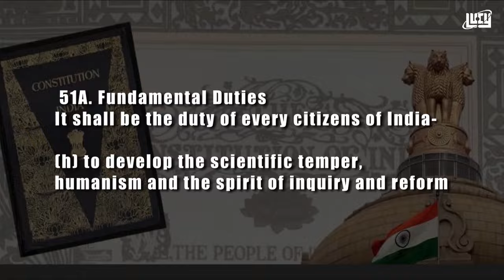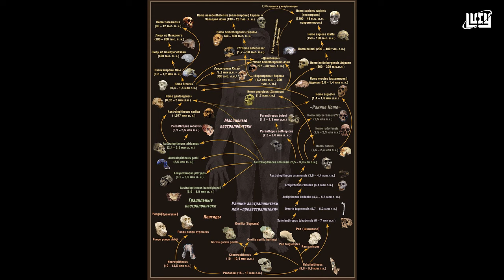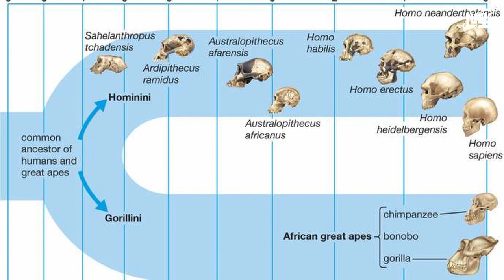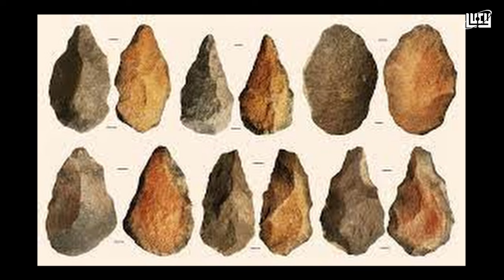എന്തുകൊണ്ട് കുരങ്ങൻ ഇപ്പോൾ മനുഷ്യനാകുന്നില്ല ? / Human Evolution / Chandrasekhar R/ Lucy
മനുഷ്യൻ കുരങ്ങ് പരിണമിച്ചുണ്ടായതാണ്? എന്തുകൊണ്ടാണ് ഇന്നും കുരങ്ങ് പരിണമിച്ച് മനുഷ്യൻ ഉണ്ടാകാത്തത്? പരിണാമ സിദ്ധാന്തം വെറുമൊരു സിദ്ധാന്തം മാത്രമല്ലേ? മനുഷ്യൻ കുരങ്ങിൽ നിന്നാണ് പരിണമിച്ചത് എങ്കിൽ ഇപ്പോഴും കുരങ്ങുകൾ ഉള്ളത് എന്തുകൊണ്ട്? ഇതുപോലെയുള്ള ധാരാളം ചോദ്യങ്ങൾ സോഷ്യൽ മീഡിയയിൽ കേൾക്കാറുണ്ട്. അവർ വിശ്വസിക്കുന്ന മത സാഹിത്യമായി യോജിച്ചു പോകാത്ത എല്ലാത്തിനെയും തള്ളിക്കളയുന്ന രീതിയാണ് പൊതുവെ മതപ്രഭാഷകർ സ്വീകരിക്കുന്നത്. ഈ വീഡിയോയിലൂടെ എന്താണ് പരിണാമ സിദ്ധാന്തം എന്നും, മനുഷ്യന്റെ മുൻഗാമികളെ കുറിച്ചുള്ള ഒരു വിശദീകരണവും ആണ് ഉദ്ദേശിക്കുന്നത്. പരിണാമ വൃക്ഷം എന്താണ്? നാം സ്ഥിരം കാണുന്ന പരിണാമത്തിന് ചിത്രം ശരിയാണോ തുടങ്ങിയവയും അതിനോടൊപ്പം തന്നെ പരിശോധിക്കുന്നുണ്ട്. വളരെ ചുരുങ്ങിയ സമയം കൊണ്ട് സമഗ്രമായ ഒരു വിശകലനമാണ് നടത്താൻ ശ്രമിച്ചിട്ടുള്ളത്.

Special thanks to Dr. U Nandakumar, Dr. Manoj Komath